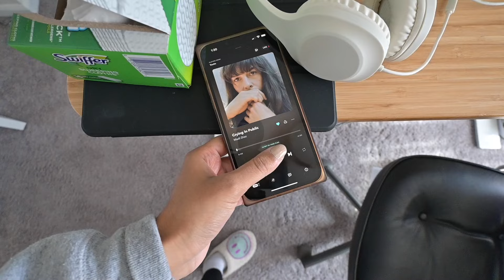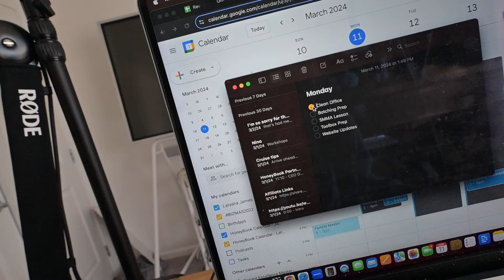confession: I'm struggling 🙃 (work day in my life as a freelancer)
In this work day in my life, I open up about how I've been dealing with health issues as a freelancer and what the next era of my business is going to look like.

0:00 - good morning, let’s eat brunch
3:28 - explaining my health issues
9:36 - I’m back but maybe a lil different
11:38 - tackling my to do list for the day
13:17 - snack break
14:47 - finishing my to do list